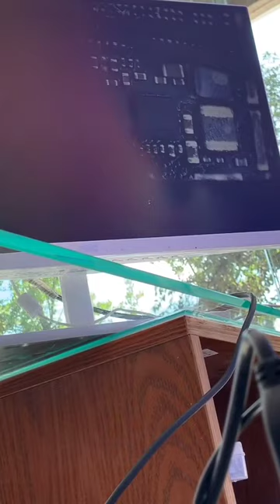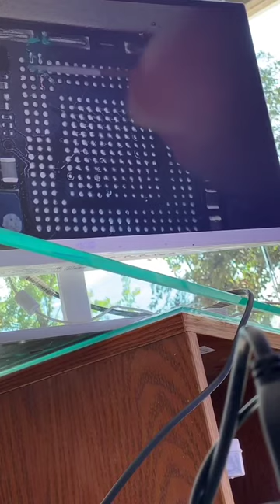Found a lot of broken phones and more! | Restoring Abandoned Destroyed Phone | Rebuild Broken phone